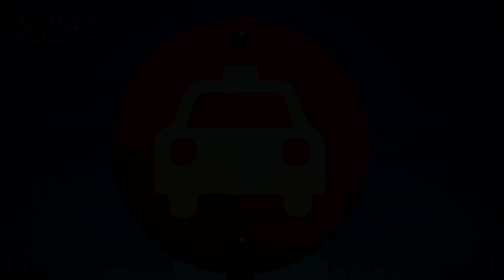Bal Kabağı Pogo 🎃 Cadılar Bayramı Özel 🎃 | Oddbods Türkçe | Çocuklar için Çizgi Filmler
▶️ Oynatma listeleriyle Oddbods'un eğlenceli dünyasına dalın

Oddbods'un komik animasyonları, birbirinden tüylü 7 arkadaşın gerçek hayatı öğrenmesini güldürerek anlatıyor. Çocuklar için en komik çizgi filmlerden biri olan bu seride siz de kahkahalara boğulacaksınız!

ODDBODS'un 7 rengi:
Pogo - mavi - eğlenceli, şakacı
Slick - turuncu - havalı, partilerin neşesi